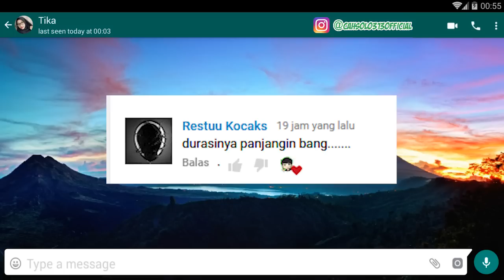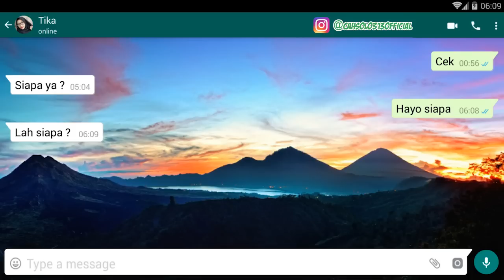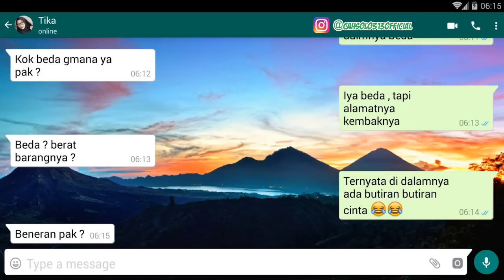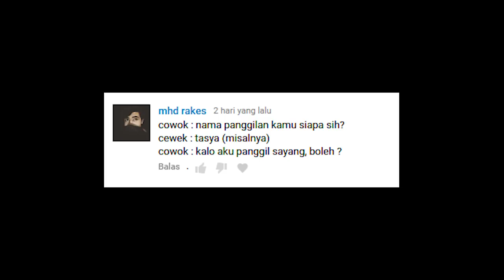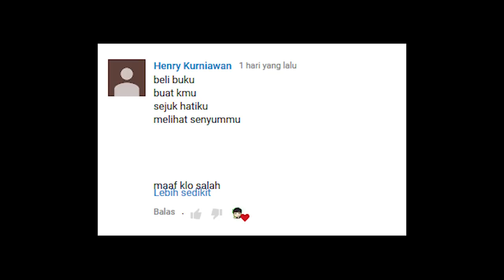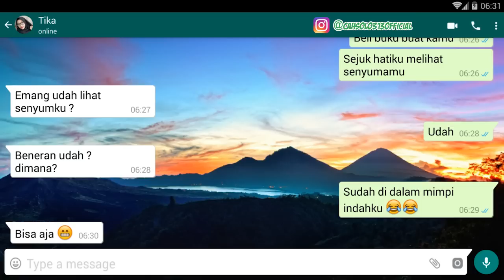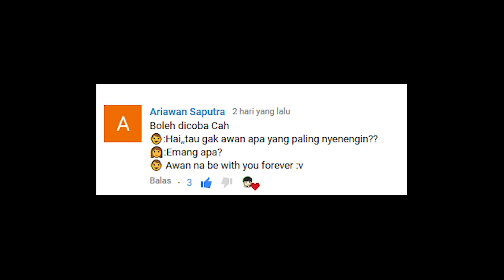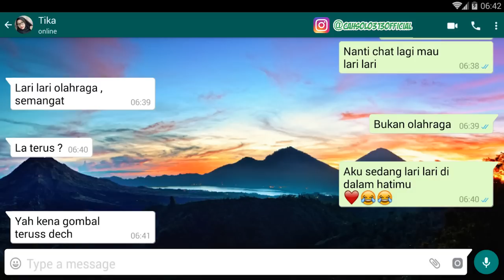Tutorial PDKT Gombalin Cewek Langsung NGAJAK JALAN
Channel Yang Memberikan :Tutorial PDKT Gombalin Cewek Langsung NGAJAK JALAN

Tips Kesehatan
Cara Bisnis
Bisnis Online
Tutorial
Bank